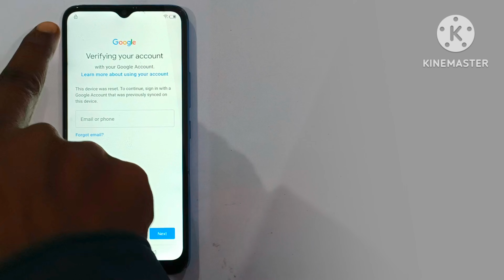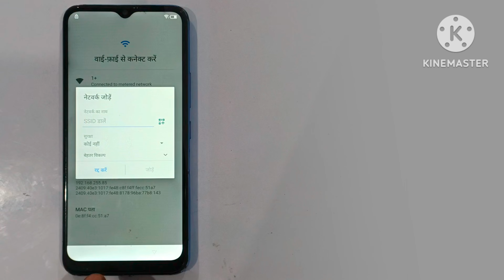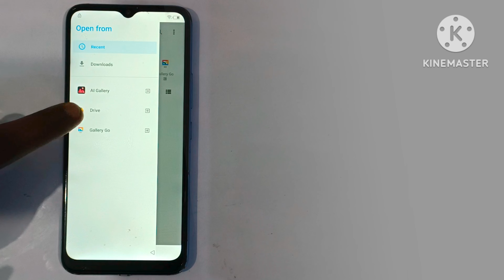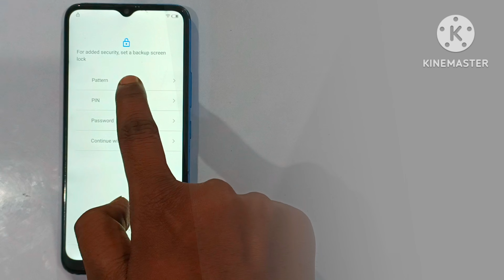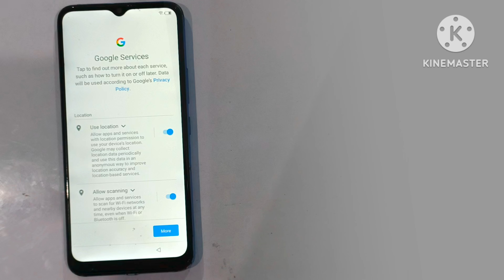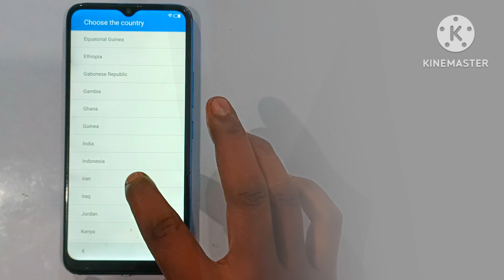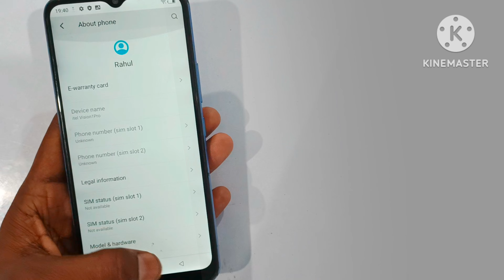itel Vision 1 Pro (L6502) FRP Bypass | Android 10 | itel Vision 1 Pro (L6502) Google Account Bypass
is video me aap sikhenge ki itel Vision 1 Pro ka pattern lock pin lock password lock kaise tode wo bhi bina kisi computer ya laptop ke step by step in hindi.